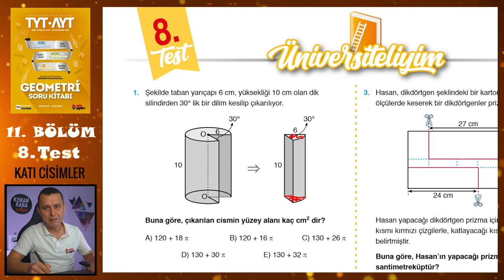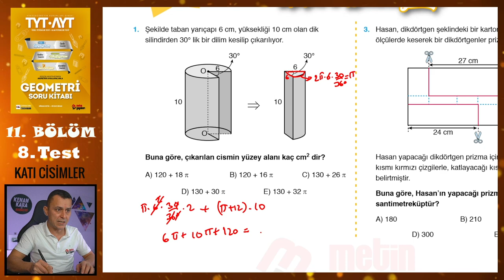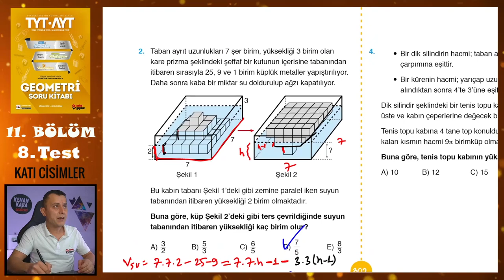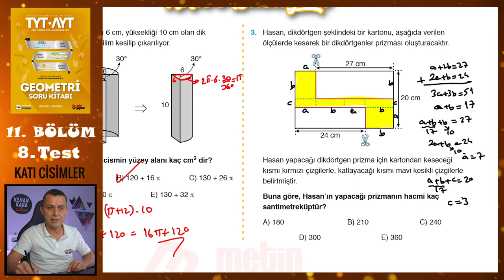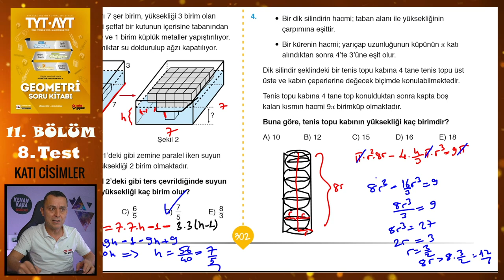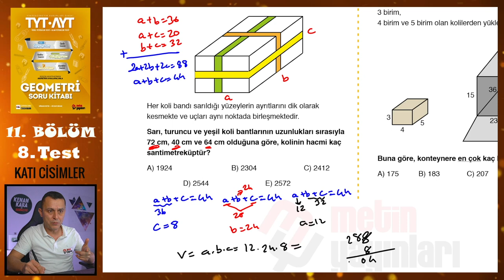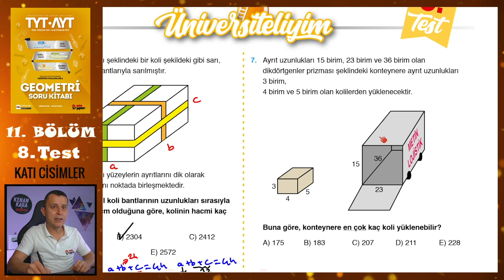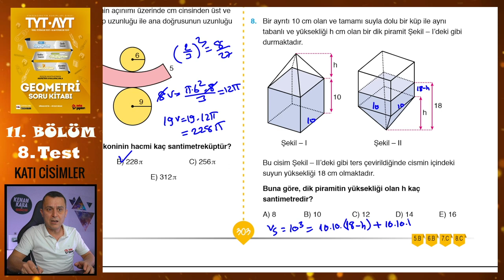8. Test | 11. Bölüm | Katı Cisimler | METİN YAYINLARI